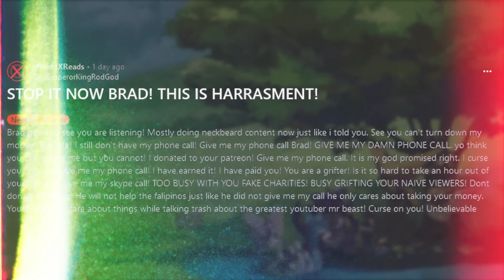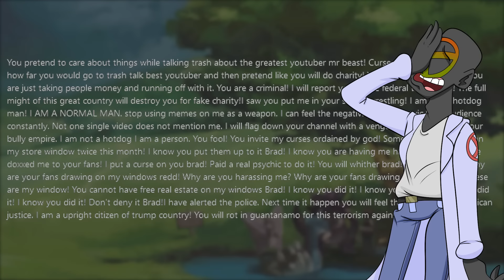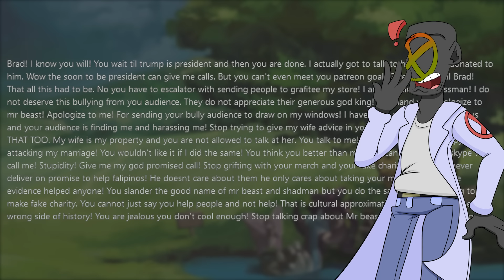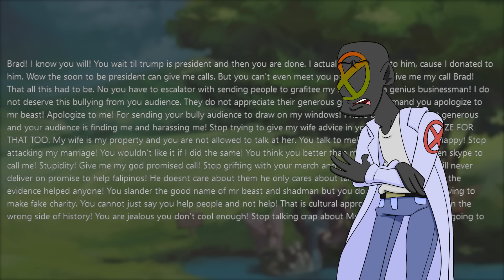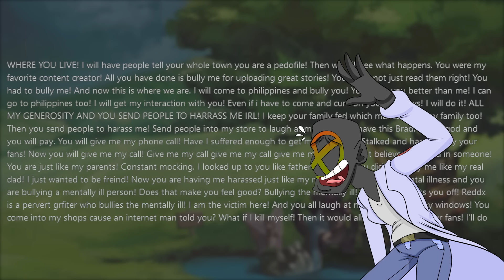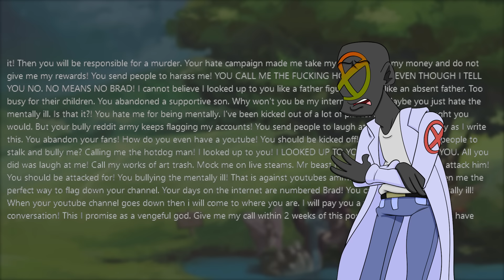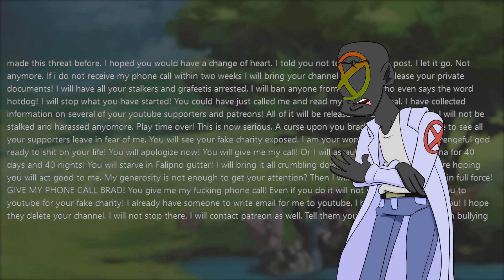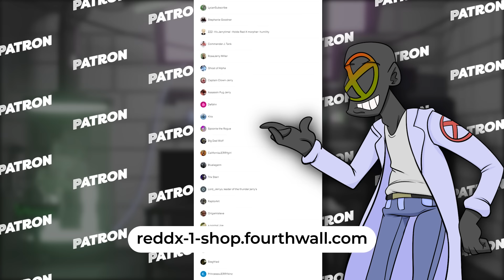Delusional Game Shop Owner Is A Man, Not A Hotdog. For Real.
In this episode of r/NeckbeardStories we meet KingRodGod. This delusional gameshop owner thinks that he's doing battle against the neckbeards that come to his shop... Little does he realize, he's actually got the biggest neckbeard of them all. He's hateable. I loathe this OP.